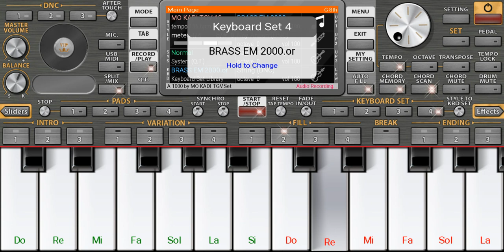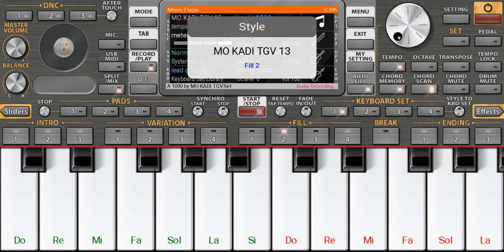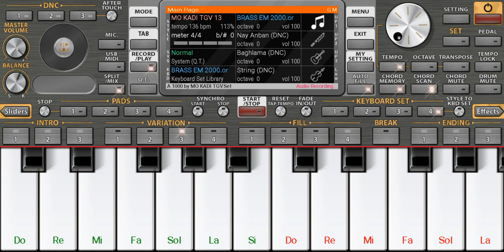الخالي دارو - موسيقى صامتة